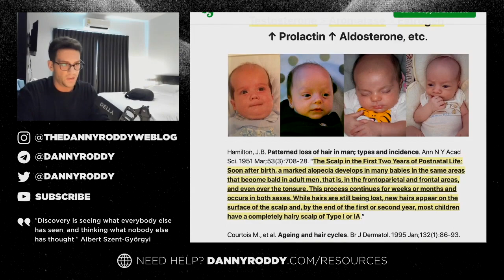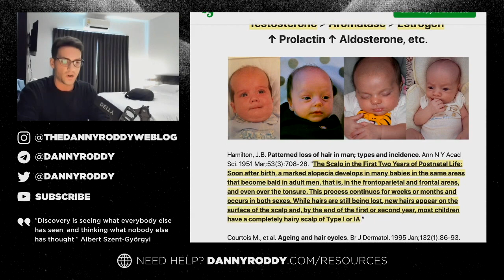Danny Roddy on Neonatal Male Pattern Baldness (Elevated Prolactin)